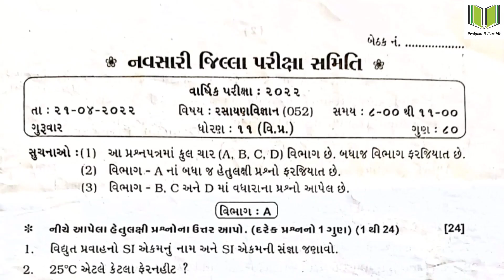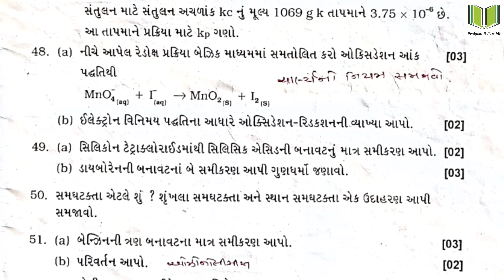Chemistry Paper | Standard:11 Science Final Exam Chemistry Paper | Date: 21/4/22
Time: 11:15 am after exam over.For solution purpose

■ Topic : 11th Science Final Exam Chemistry Paper

■ Subject - Chemistry